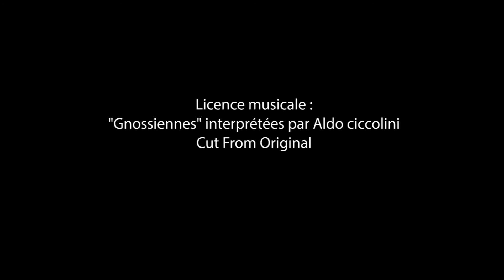Bande-annonce de «Petit musée du vide» aux Éditions Edilivre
- Détails sur le livre :
. Format : 13,4X20,4
. Nombre de pages : 434
. Date de publication : 11 janvier 2016

- Résumé du livre :
Un mobile poétique en six tableaux suspendu au chevet de l’enfance.
Espaces à combler, présence, solitude, place à prendre… l’auteur nous ouvre la porte du « Petit musée », celui des âmes soumises au mouvement perpétuel de la dialectique du vide.
Quelle muse viendra consoler ce balancement douloureux ?

-Biographie de l'auteur :
Lili H est née à Angers en 1972. Elle est musicienne et pédagogue. Son travail d'écrivain s'inscrit en miroir dans sa recherche des sons et de leur résonance intime.

- Licence musicale :
"Gnossiennes" interprété par Aldo Cicciolini